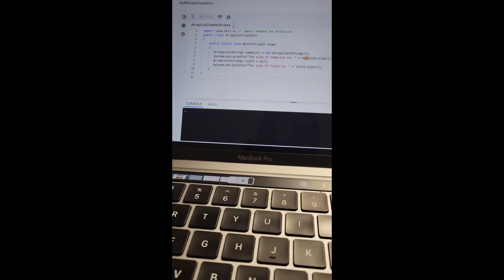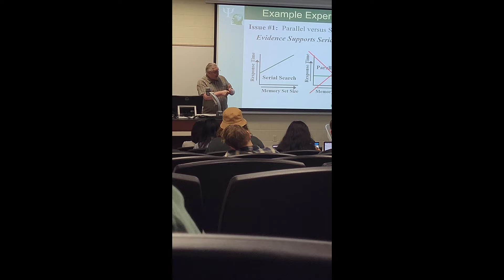FULL DAY Routine After My College | Ganesh Chaturthi Puja Ki Taiyari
Mom's Day After College: Ganesh Chaturthi Puja Ki Taiyari And Routine Vlog After Study

Hi friends
Join me in this vlog as I navigate a day, balancing my education  and college life and the cherished traditions of Ganesh Chaturthi. From morning lectures to a marathon cleaning session, followed by the joyous preparations for the Puja, it's a day packed with energy and cultural richness. Lets celebrates togather this festival and  how I manage it all, and get a glimpse into the vibrant festivities of Ganesh Chaturthi in our home.

College S AANE K Bad FULL DAY Routine
Mom's Day After College
"A Day in the Life of a College Mom"
"Ganesh Chaturthi Puja Preparation"
"Full Day Routine After College"
"College Life and Festivals"
"Lifestyle Vlog with College"
"Balancing College and Traditions"
"Family Day and College"
"Indian Festival Celebrations"
"Vlog of a College Student"